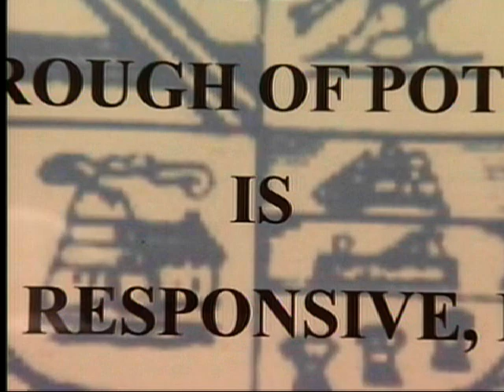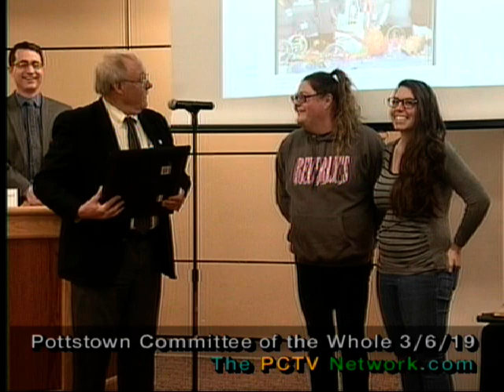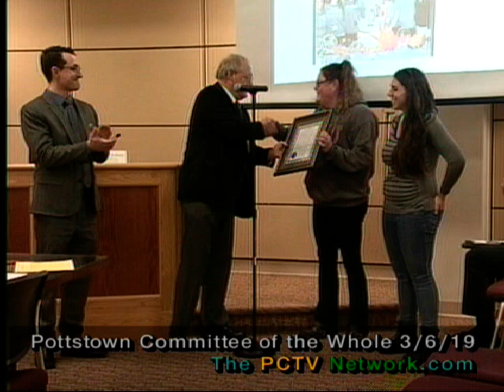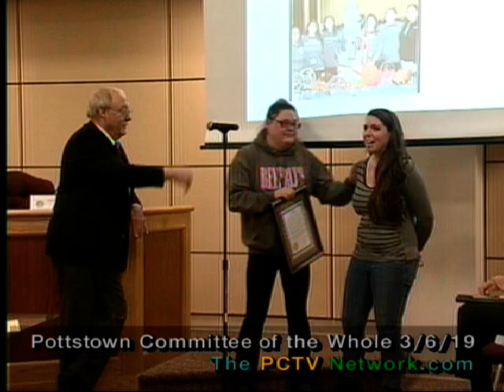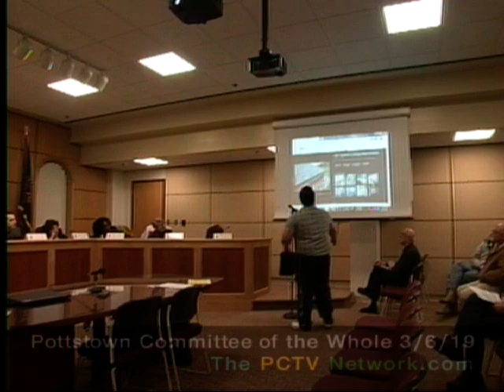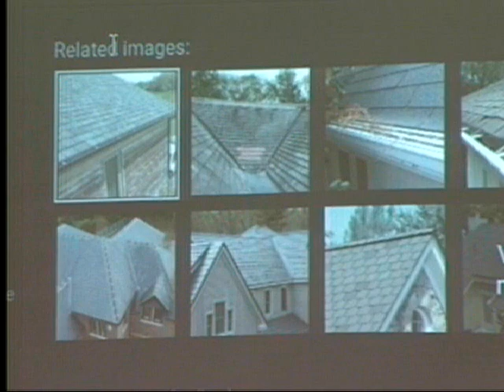Borough of Pottstown Committee of The Whole Meeting March 6, 2019